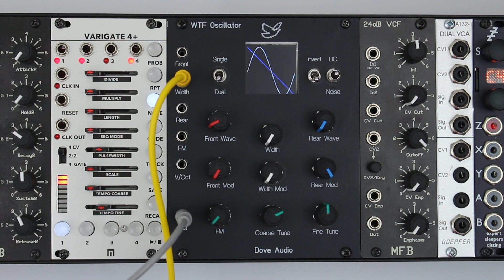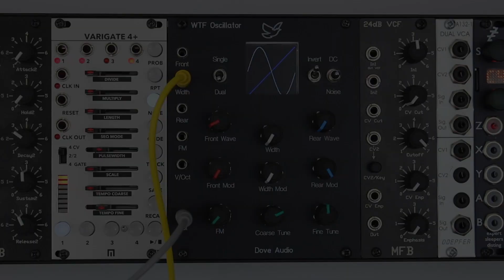Dove Audio WTF Wave Window Demonstration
Explanation and demonstration of the WTF (Window Transform Function) Oscillator.